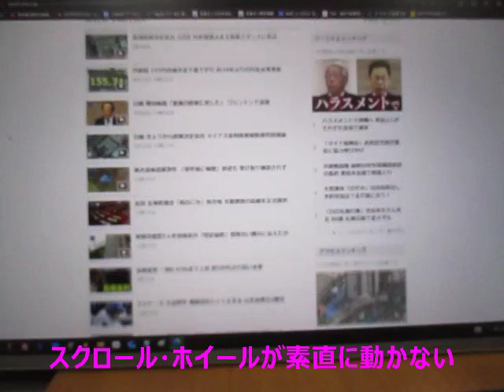マウスの異常動作、修理 / Abnormal mouse operation and repair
ある日突然、パソコンのマウスが異常な動作をし始めた。買い替える前に、ダメもとで分解したら、驚くほどホコリが溜まるっていたのが原因だった。
One day, my computer mouse suddenly started behaving strangely. Before I bought a new one, I disassembled it to find that it had accumulated a surprising amount of dust.